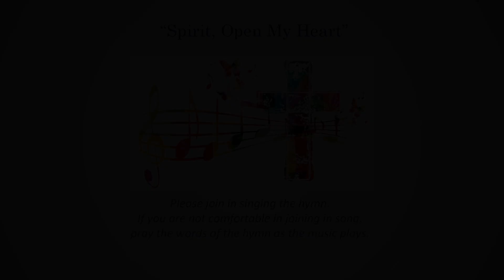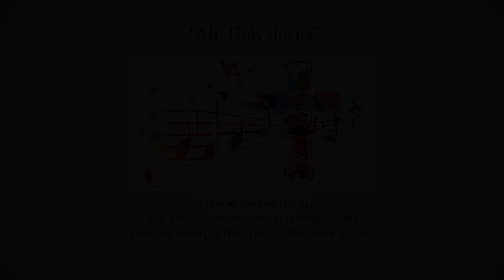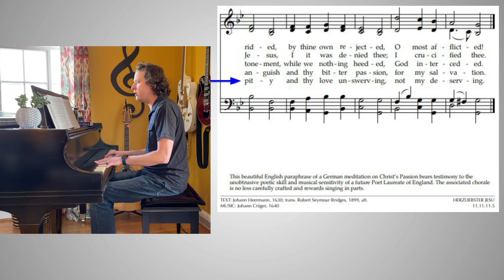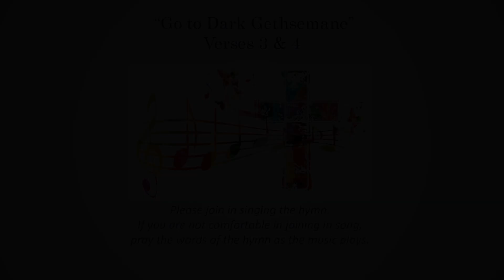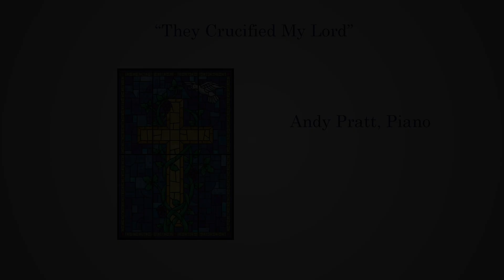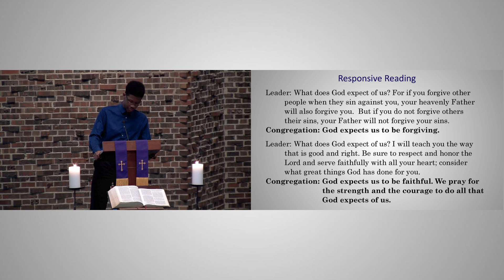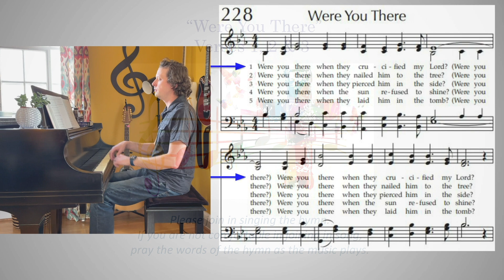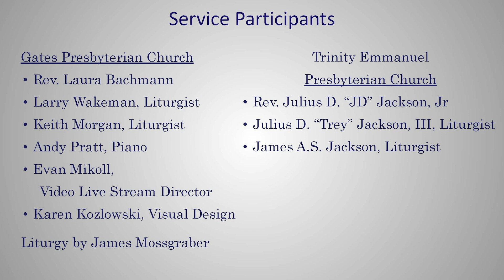Gates Presbyterian Church & Trinity Emmanuel Presbyterian Church Good Friday 2021